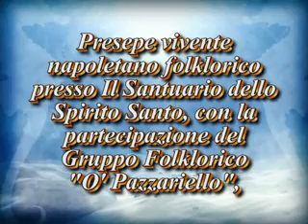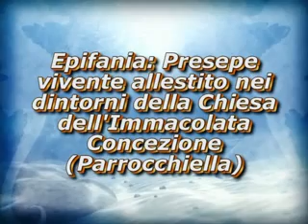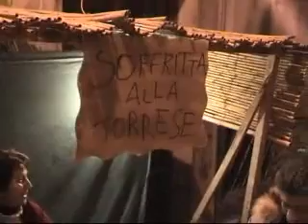Le manifestazioni natalizie in città